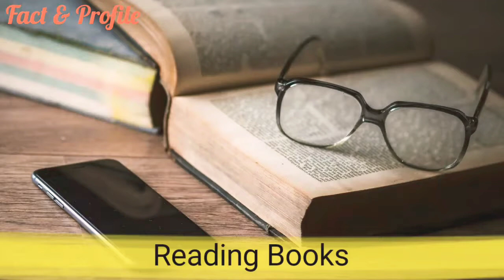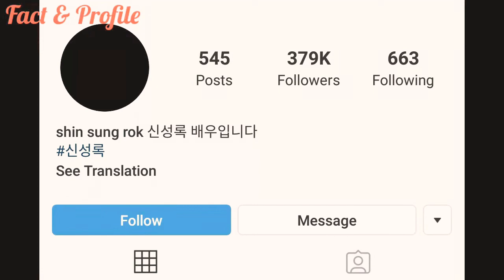Who is Shin Sung Rok Biography | Networth | Age | Girlfriend | Wife | Facts | [ Vagabond 2019 ]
The Most popular And Most Talented South Korean Actor Shin Sung Rok Biography & Facts 2019